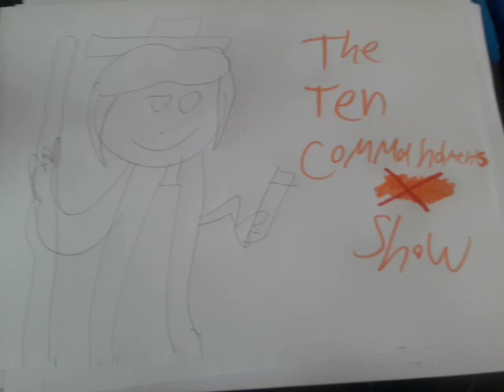What Did You Think About This Awesome Show?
IT'S THE BEST SHOW ON TBN

Note : That's The Ten Commandments Show